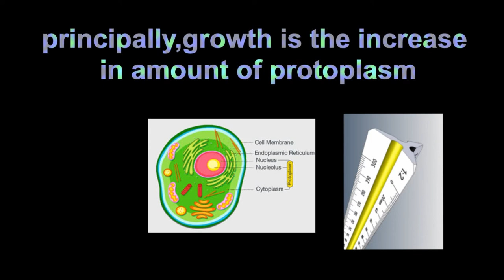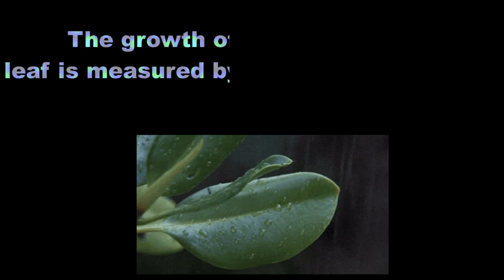Is Growth Measurable.?NCERT|+1|Plant Growth & Development |Part 2 Malayalam|HD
Hi friends, welcome back to another video tutorial from trick teacher.Today we are going to learn how the measurement of plant growth is calculated.

NOTES:
PLANT GROWTH GENERALLY IS INDETERMINATE

Plant growth is unique because plants retain the capacity for unlimited growth throughout their life due to the presence of meristems at certain locations in their body.The cells of meristems have the capacity to divide and self-perpetuate.The form of growth wherein new cells are always being added to the plant body by the activity of the meristem is called the open form of growth.Apical meristems are responsible for primary growth of the plants and elongation of the plants along their axis.Lateral meristems, vascular cambium and cork cambium, appear later and these are responsible for the increase in the girth.The meristems that cause the increase in the girth of the organs in which they are active are known as secondary growth of the plant.
Growth is measured by a variety of parameters which are increase in fresh weight ,dry weight,Length,Area,volume and cell number.One single maize root apical meristem can give rise to more than 17,500 new cells per hour, where as cells in a watermelon may increase in size by upto 3,50,000 times.In maize, growth is expressed as increase in cell number, and in watermelon the growth is expressed as increase in size of the cell.